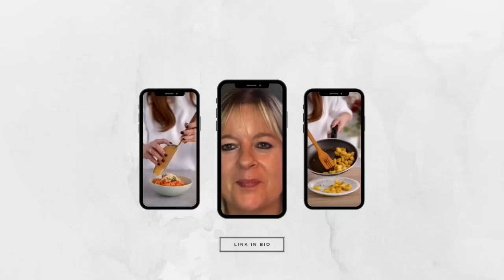Quick catch up. Did calorie counting go well?